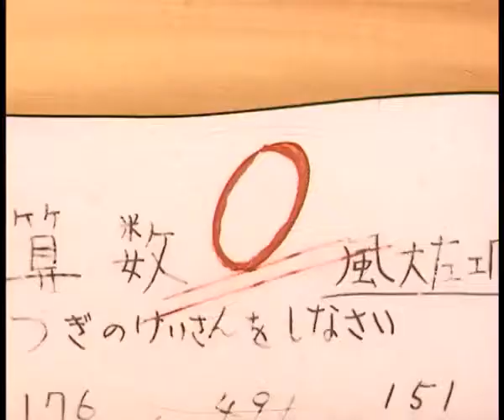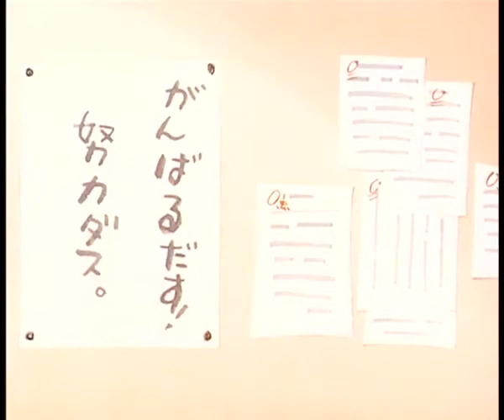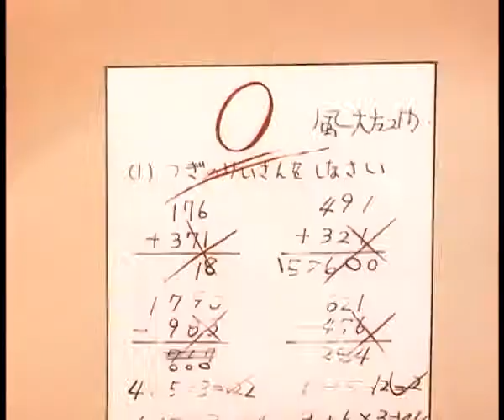Ugo Re del Judo - Ventisettesima Puntata - Studia – Non posso lasciarti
Sito internet dove puoi trovare tutte le palestre divise per provincia della Lombardia:

27° PUNTATA-UGO RE DEL JUDO - STUDIA - NON POSSO LASCIARTI
Un vivace ragazzino in abiti tradizionali giapponesi proveniente dalla campagna si dirige assieme ad un gruppo d'animali verso Tokyo, con l'obiettivo di diventar un esperto di tecniche marziali. Deve andare a far visita ad un amico del padre defunto per farsi insegnare il Judo: farà amicizia con la giovane figlia del maestro e col gatto. Pur essendo ancora molto giovane, la ragazzina conosce già molte tecniche e trucchi di combattimento, imparati dal padre: mentre il gatto è capace di far capriole e giravolte triple in aria! Entrambi si dimostreranno esser maestri degni di Ugo.
Ha poi la divertente abitudine di ballare in perizoma ogni qual volta sente suonar della musica. Anche se di tanto in tanto mostra un aspetto clownesco, è sempre molto popolare tra le persone che gli stanno intorno... e cresce forte e scaltro, per diventar un futuro campione di Judo.

Titolo Originale: Inakappe Taisho
Titolo Inglese: General Inakappe
Formato: Serie TV
Anno: 1970
Episodi: 104